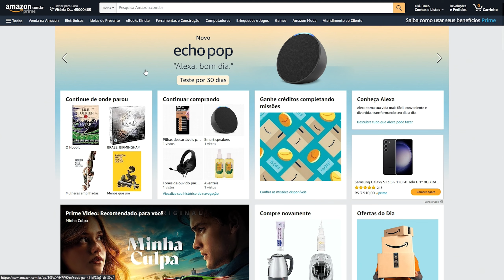O Gênio da Lâmpada - BALDUR'S GATE 2 Parte #03 em Português PT-BR